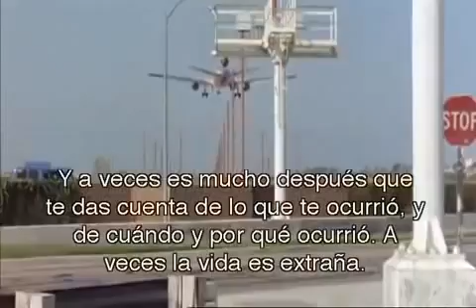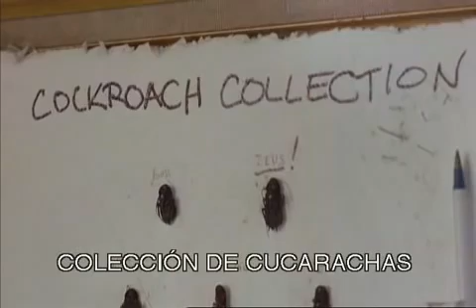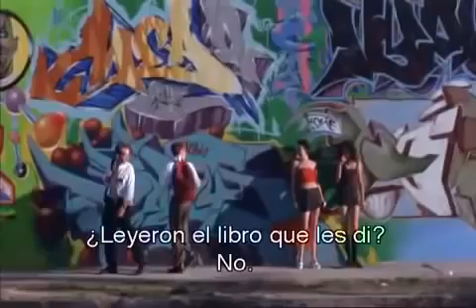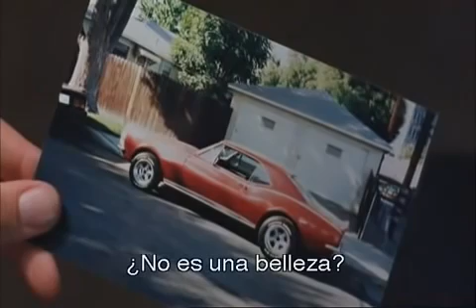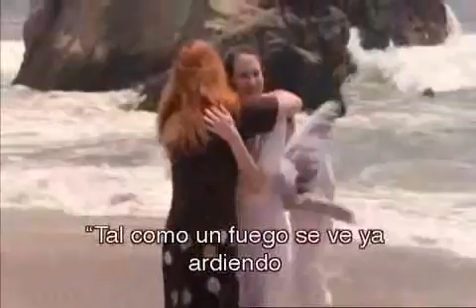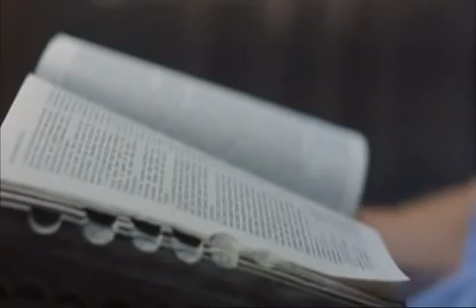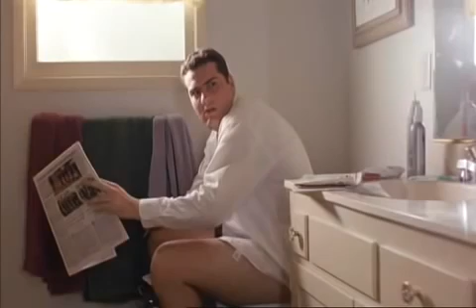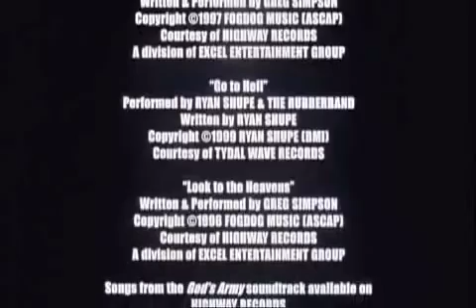Gods Army 1 o El Ejército de Dios película completa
God's Army trata sobre la lucha que tienen los misioneros mormones en el servicio misional y en la fe. La película se centra en una pareja de misioneros, Elder Allen y Elder Dalton que sirven su misión en Los Ángeles, California. ... Tras una prueba de fe, Allen finalmente reconoce que realmente es un mensajero de Dios.